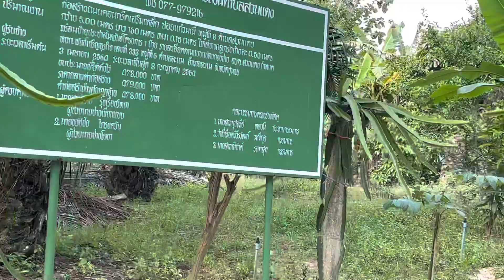Jan 20’23: Dragon Fruit in Chumphon Province Thailand